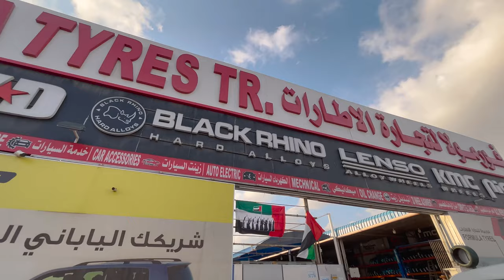FJ CRUISER PERFECT TIRES IS 265 70 r17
pinalitan ko ng 265 70 r17 ang king gulong. baket? kase lightweight setup tayo and more lightweight more torque pero konte ang ating traction. pero meron tayong solution jan ang mag beadlocks. before ang laro ko is 9-12 psi pagka naka beadlock na tayo pwede na tayong mag 7-8 psi.